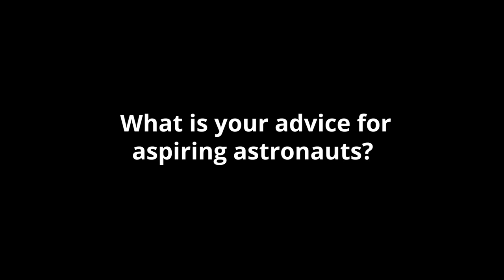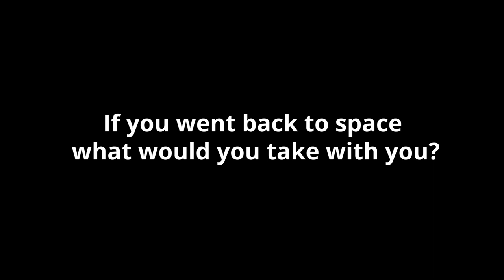Astronaut Answers: Helen Sharman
Helen Sharman, Britain's first astronaut, gives her advice for aspiring astronauts, reveals whether she would travel back to space, decides what she would take with her if she did go back and explains what it was like travelling to and from space.